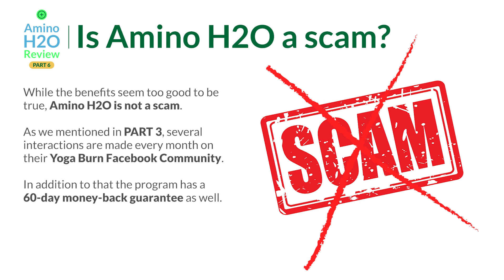Amino H2O Review 💧 Part 06 - Is Amino H2O a scam? How many Amino H2O bottles should I order?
(Refresh the page or watch the video to reveal the offer)

📌 Is Amino H2O a scam?
While the benefits seem too good to be true, Amino H2O is not a scam.

As we mentioned in PART 3, several interactions are made every month on their Yoga Burn Facebook Community.

In addition to that the program has a 60-day money-back guarantee as well.

This is totally up to you. The most popular choice has been our 3 Bottle Discount package because it’s such a great value and it is an ideal amount to last you through any of our fitness programs.

And if you’re a real bargain hunter, you’ll want to consider taking advantage of the 6 Bottle Ultimate Discount Package which offers incredible savings and guarantees you won’t have to re-order at higher prices anytime soon!

In the event of any problem with products that customers purchase through this seller, customers agree that their sole remedy is from the seller, if any, in accordance with any seller warranties and/or seller refund policy.

Highlights:
00:00 Introduction
00:10 Is Amino H2O a scam?
00:30 How many bottles should I order?